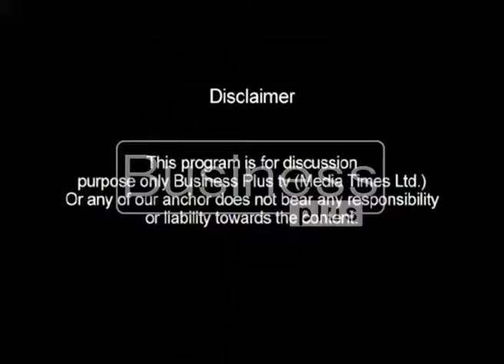Live Wire In Focus with Host Khalil Ahmed (22, June 2016)